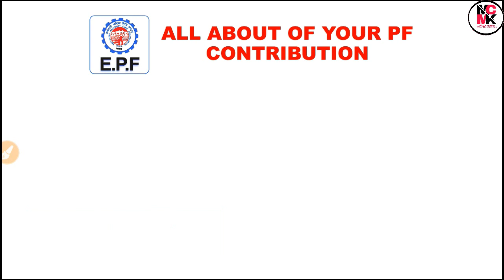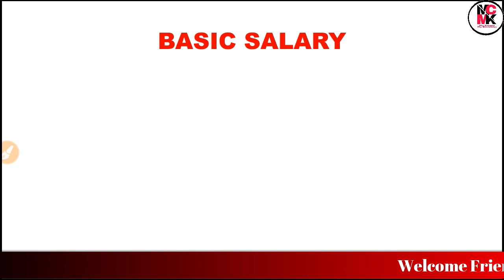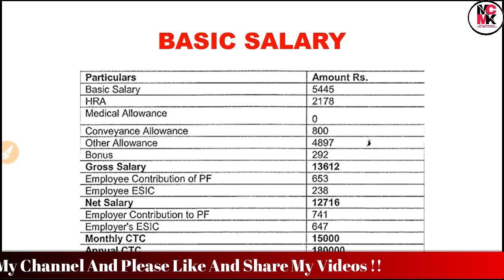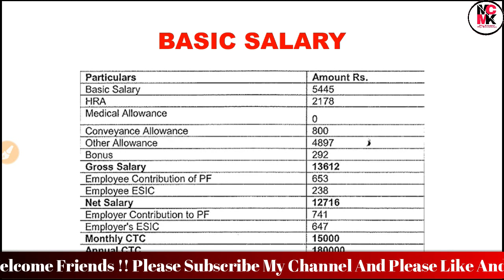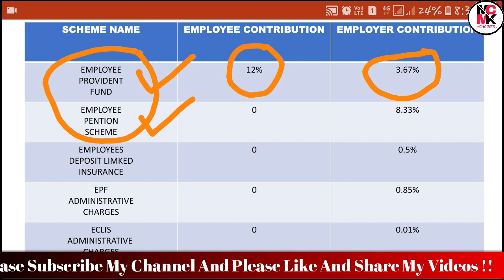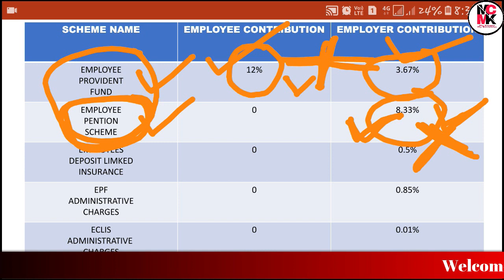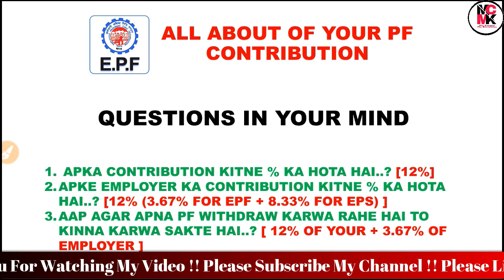About PF Contribution || Employee And Employer Contribution In PF || Hindi And Urdu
Hi friends, Is video mai hum janege apne pf ki contribution ke bare mai ki apke pf account mai kinna contribution apka or kinna apki companys ka hota hai or kinna ap withdwar karwa sakte hai. sabhi jali hai!!!

How to merge or Link PF Accounts || Transfer previous PF to Current online || In Hindi And Urdu

How to modify EPFO/UAN/PF personal details || Edit Name, DOB, Gender In UAN Online || In Hindi Urdu

Why PF Form No. 19 Missing in UAN portal || How we can fill form no 19 online || Apply PF Online